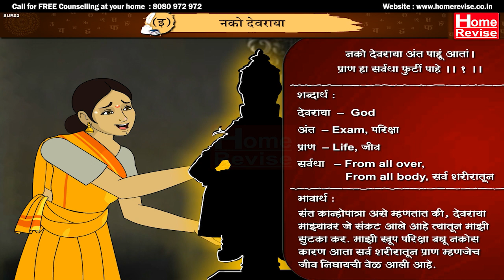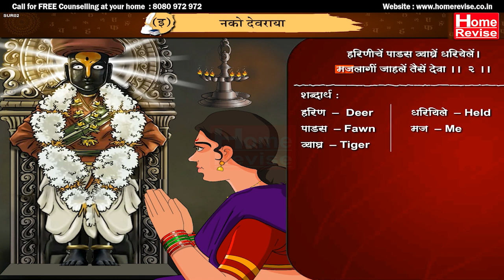Class 9 | Nako Devraya | नको देवराया | ICSE Board | Kavyagan | Marathi | Home Revise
To access the full syllabus of ICSE Class 9 and 10 Marathi and various other subjects like Physics, Chemistry, Biology, History, Political Science, and Geography in animated videos, please call

This poem is part of the ICSE Class 9th & 10th  Marathi Literature curriculum and has been beautifully composed by one of the renowned Marathi poets. "Nako Devraya" is a gem that captures the essence of devotion and spirituality. With its melodic verses, the poem transports us to a realm where faith and surrender intertwine to create a soul-stirring experience.

🎓 ICSE Class 9 & 10  Marathi Literature 🎓
If you're an ICSE Class 9th & 10th  student studying Marathi, this poem is a significant part of your curriculum. Watching this video can help you grasp the poem's theme, language, and emotions in a more engaging manner.

About Home Revise: Home Revise provides the content of the CBSE, ICSE & State Board syllabus in a digital, multimedia form which makes study easy, interesting, enjoyable & memorable.